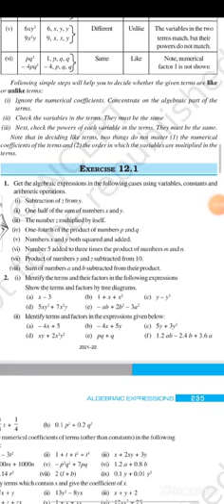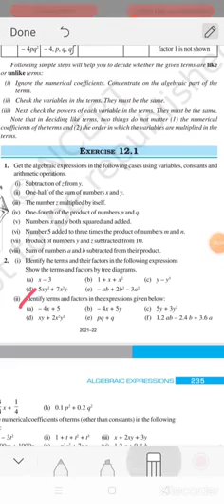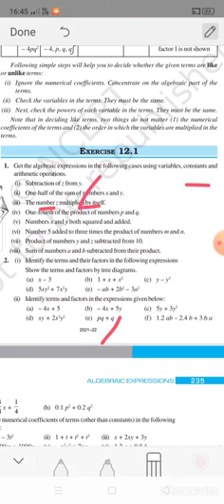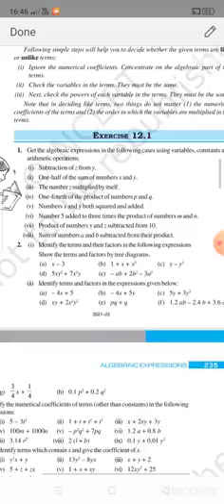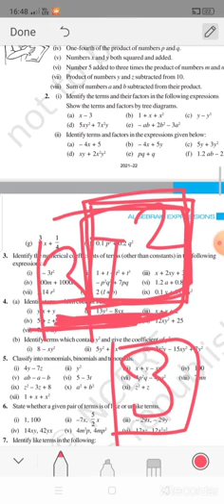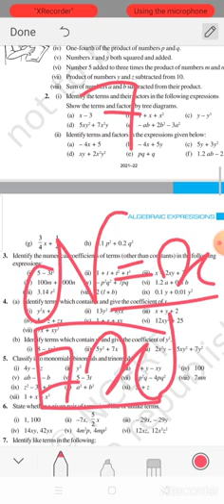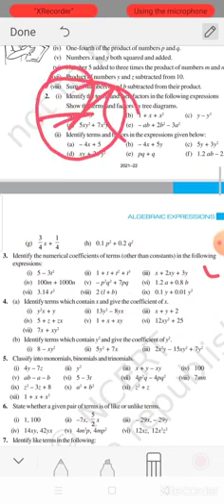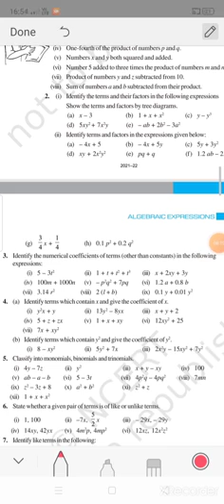exercise 12.1 part-1 chapter 12 Algebraic expressions #### Class 7by Aditya sharma